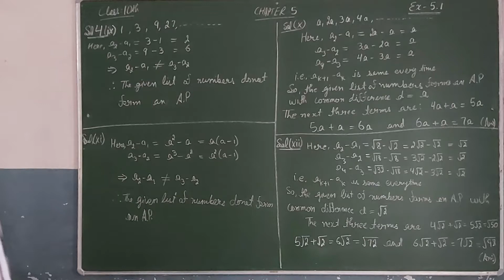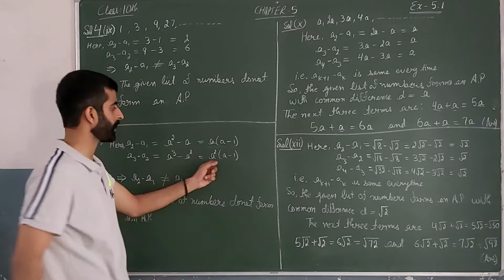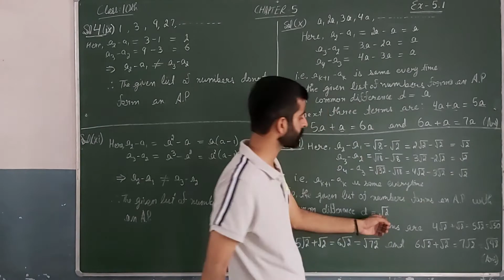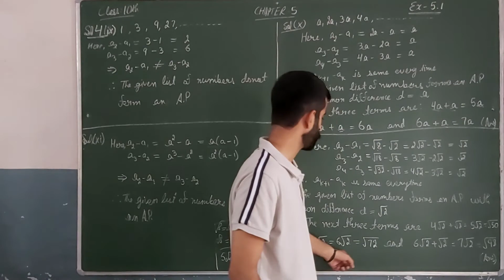Class 10th Chapter 5 Ex : 5.1 Q 4 Part (ix) to (xii) NCERT/PSEB